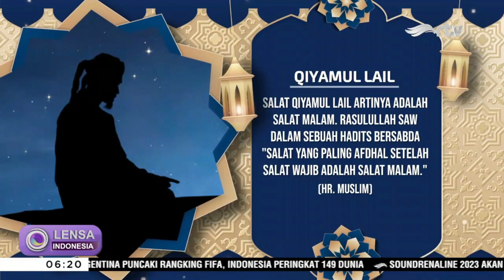Jelajah Ramadan : Serunya Ngabuburit di Kota Kazan Rusia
Sahabat RTV, Jelajah Ramadan kali ini mengajak kamu ngabuburit di Kota Kazan, Rusia. Kota yang indah ini, ternyata memiliki sejumlah tempat menarik untuk menghabiskan waktu jelang berbuka.
Wah, kira-kira ada kuliner apa saja ya? Langsung aja kita kepoin yuk...